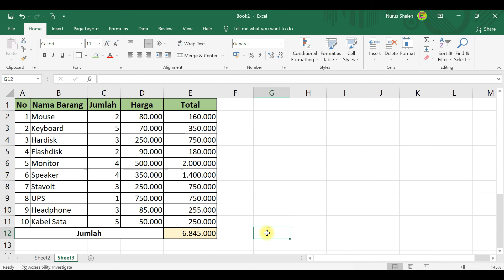Cara Cepat Menjumlakan di Excel Hanya Dalam Hitungan Detik